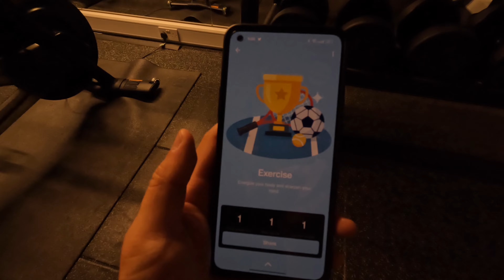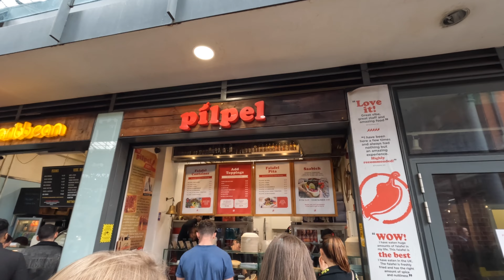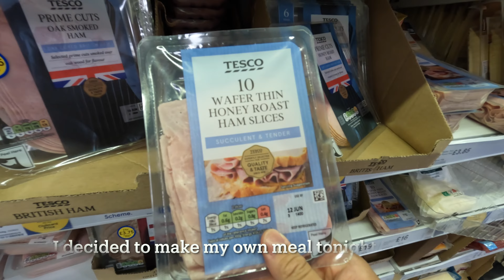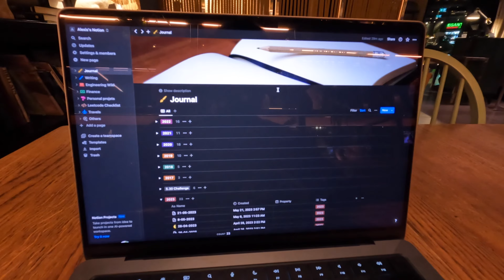Day in a Life of a Software Engineer | London Trip | 2023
I shot this video when I was on a business trip to London with my current company.

This is the perfect opportunity to share a bit more about my job routine as a Software Engineer in different parts of the world.